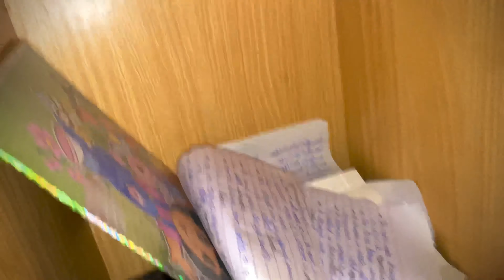Horror Doll Prank On Brother | Prank Gone Serious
HELLO GUYS! Today I'll Give You Horror Prank.  This  Vlog Is Very Amazing, So Don't Forget To Like It & Leave Your FeedBack In The Comment Box, So Don't Forget To Subscribe My Youtube Channel & Press The Bell Icon For More Amazing Vlogs,  To Like This One!

Horror doll prank on brother,
prank gone serious,
hunted prank,
uha pranks,

                       "UHA VLOGGERS"